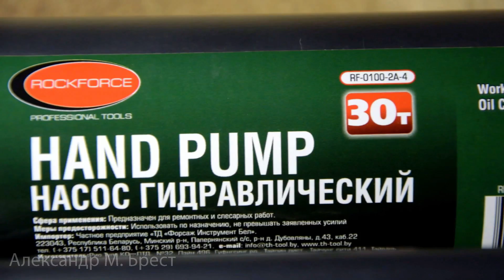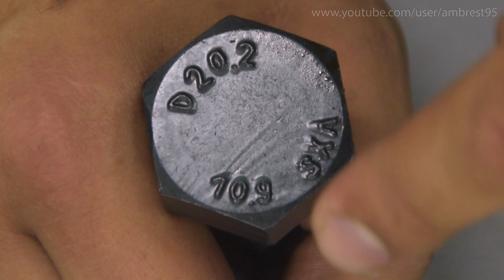👍 ЛУЧШИЙ ПРЕСС для новой мастерской своими руками 👍 + Испытаем магнитный сверлильный станок!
В это ролику вы увидите не только создание пресса, НО и испытание разного инструмента!
К примеру, покажу как работает магнитный сверлильный станок!

✅ Вот обещанные ссылки на гидравлику (Не пугайтесь, цены в бел. руб.):
Гидравлические насосы:

Меня зовут Александр. Я занимаюсь ремонтом и продажей электроинструмента, на моём канале вы найдёте много подробных, информативных и что важно кратких видео, в которых я показываю как отремонтировать и обслужить инструмент.
      Как и Какой инструмент выбрать?
В плейлисте "Обзоры электроинструмента" вы найдёте много подробных, информативных, кратких (БЕЗ распаковок) видео, которые вам помогут с выбором!
Характеристики инструмента, его слабые и сильные места, качество сборки и деталей и многое другое!
   Так же вы узнаете из-за чего ломается инструмент и как продлить срок службы технике.

Обязательно сморите другие мои видео подробные обзоры на инструмент, ремонт инструмента ну и конечно же минутки вандализма: